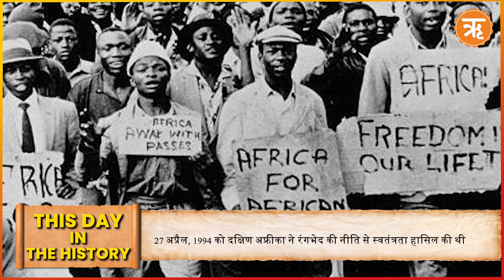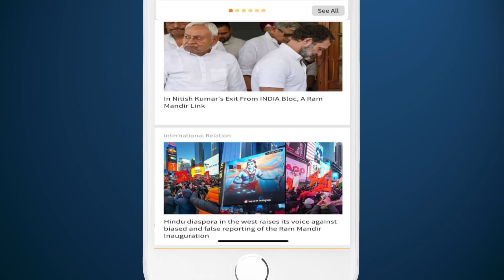27 April History : मणिपुर रियासत के कांगला दुर्ग पर अंग्रेजों ने कब्जा किया था | Ritam Hindi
27 April History : मणिपुर रियासत के कांगला दुर्ग पर अंग्रेजों ने कब्जा किया था | Ritam Hindi

27 अप्रैल, 1891 को मणिपुर रियासत के कांगला दुर्ग पर अंग्रेजों ने कब्जा कर लिया था। दरअसल, 31 मार्च, 1891 को अंग्रेजों ने मणिपुर रियासत से युद्ध की घोषणा की थी। जिसके बाद युवराज टिकेन्द्रजीत सिंह ने अंग्रेज सेना का मुकाबला किया, लेकिन उनके पास सीमित साधन थे। आखिरकार, अंग्रेज कांगला दुर्ग पर कब्जा करने में सफल रहे। फिर 23 मई को युवराज टिकेन्द्रजीत सिंह को गिरफ्तार कर लिया गया।